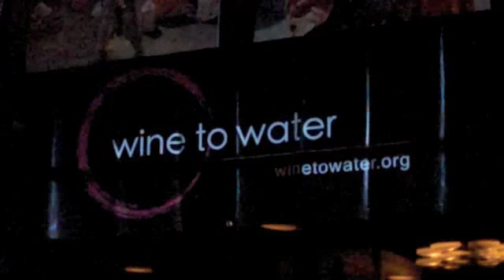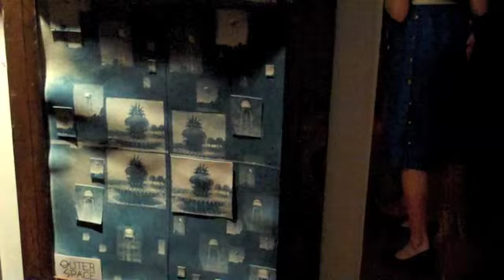Wine to Water Fashion Show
Wine to Water Benefit at SOCIAL Wine Bar... featuring a fashion show from Cose Belle, Eden Boheme, and Cavortress.

Video footage from MyCharlestonFashion.com collaborating with All Over It (.org).